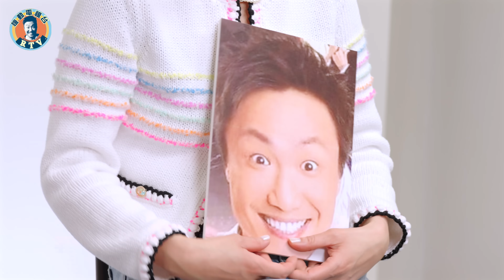默契大考驗 ft.吳君如✨最後悔一齊拍過嘅電影？🤫 互數對方私下怪癖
大佬同君如，大大話話都識咗幾十年，默契呢⋯⋯應該都有啲嘅～今集就挑戰下佢哋之間嘅默契，睇下佢哋對對方嘅了解究竟有幾深🤘🏼今集應該係大佬短期之內最後一條係Channel嘅片，雖然係咁，但係佢休息完就會返嚟㗎啦，希望大家多多支持❤

p.s.本集於7月18日拍攝

《我談的那場戀愛》
現已上映 信者可愛